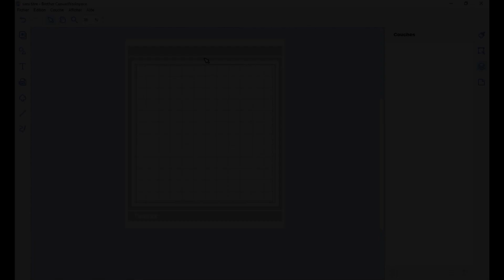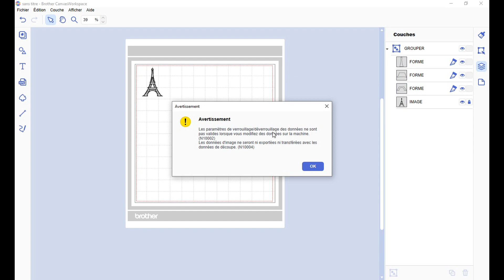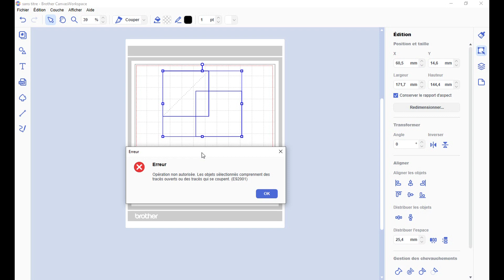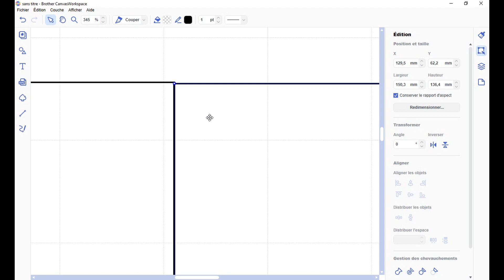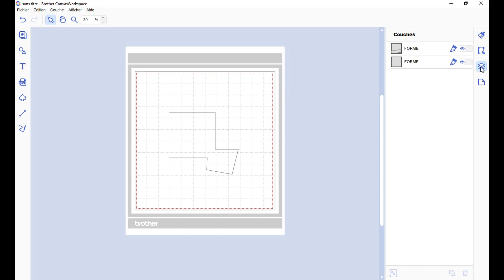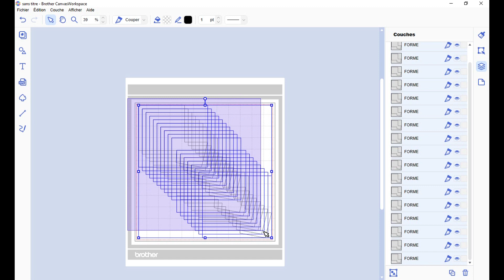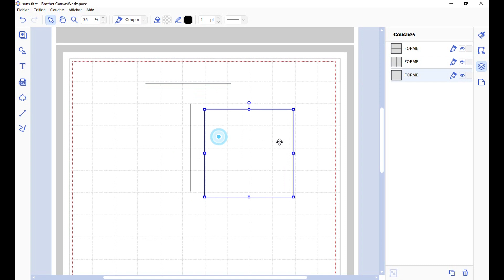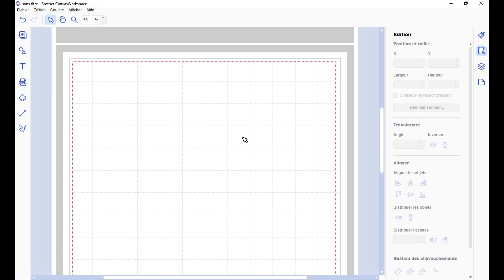{Scan N Cut} Canvas Workspace, Les messages d'erreurs et leurs solutions...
On se retrouve aujourd'hui pour un nouveau tutoriel sur le programme Canvas Workspace et plus exactement sur les messages d'erreurs et leurs résolutions.

Retouche photos : PaintShop Pro X8
Montage vidéo : Pinnacle Studio 20
Appareil photo : Canon SX60 HS